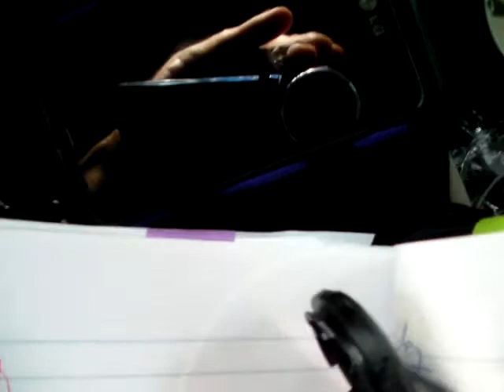Conversation with Noel D. Thompson (0): What can U.S. Teachers learn from an entrepreneur?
Noel Thompson has written a curriculum about a narrative describing the skills needed to create a a product

 of corrective action.

This conversation began with the question, "Why do students in the USA take so long to find their passion?  What can teachers do to help students find skills that they will need after graduation?"

Part 1

Please write to Mario with comments

MarioPatriot at yahoo DOT c o m or call for information about workshops that Mario has designed